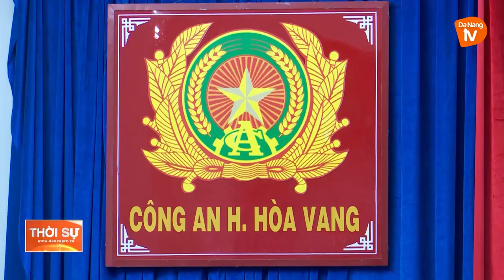KHEN THƯỞNG THÀNH TÍCH XUẤT SẮC ĐẤU TRANH TRẤN ÁP TỘI PHẠM